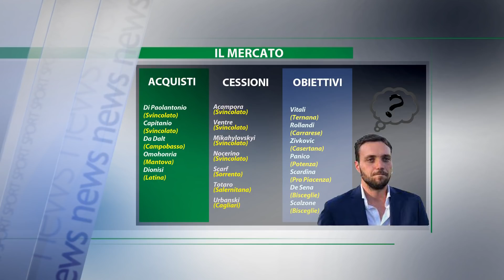Avellino, idee Zivkovic e Scardina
Il direttore sportivo dei biancoverdi Carlo Musa continua a dragare il mercato in vista del mese di gennaio.